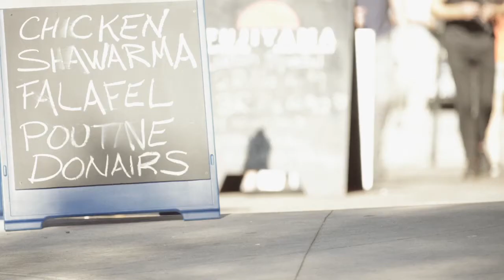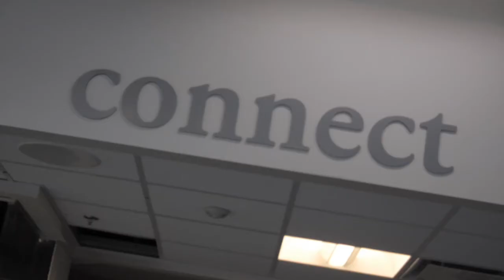Pre Departure Video for INDIA